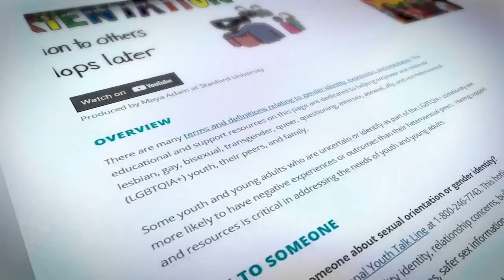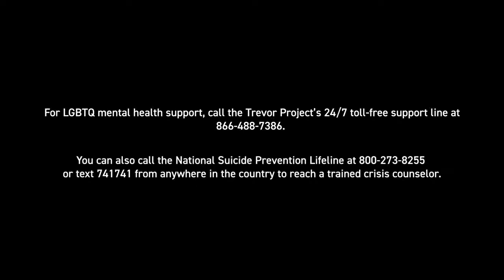LPTV: Lunch with Lincoln December 13, 2021 | Guest: Jay Van Bavel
Lunch with Lincoln is live w/ guest Jay Van Bavel

This week's Lunch is hosted by LP Co-Founder Reed Galen who will be joined by Jay Van Bavel, Associate Professor of Psychology and Neural Science at NYU and Co-Author of the book “The Power Of Us”.

Lunch With Lincoln is a weekly lunchtime conversation with Lincoln Project and a rotating series of LP friends and allies! Twice a week, every Monday and Friday at 12 PM ET Lunch with Lincoln will debrief the week’s news and discuss LP’s mission ahead.

Jay Van Bavel’s book “The Power Of Us”